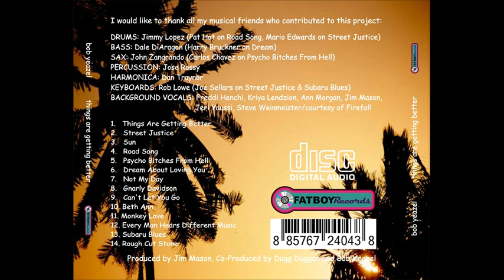Bob Yeazel "Road Song"